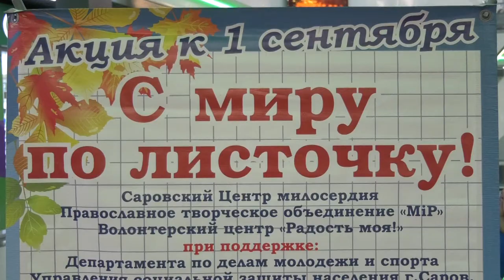С миру по листочку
Продолжается благотворительная акция "С миру по листочку". Помочь собраться в школу детям из семей, попавших в трудную жизненную ситуацию, может каждый.